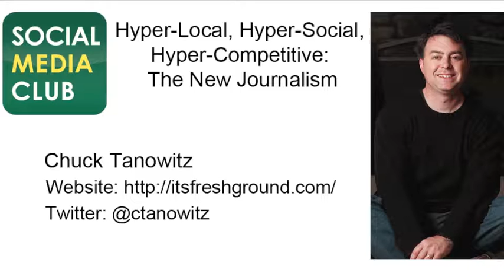Social Media Club: Interview Chuck Tanowitz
"Hyper-Local, Hyper-Social, Hyper-Competitive: The New Journalism"

Colin Browning, Program Developer for IDG Strategic Marketing Services, interviews Chuck Tanowitz Principle at Fresh Ground Communications, Inc - a PR firm in Boston.

Chuck gives his take on what the concerns are with social media influencing our news streams and how we are consuming information today.